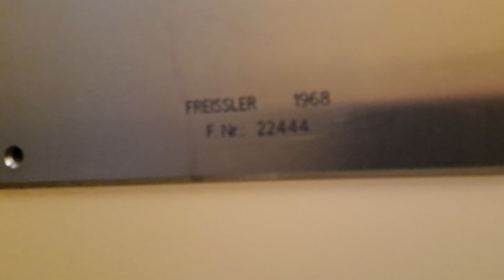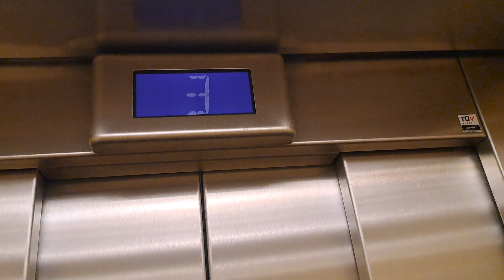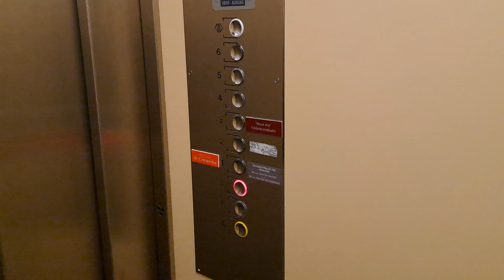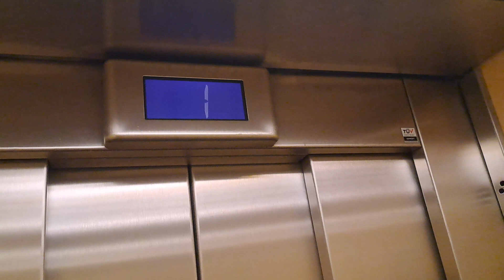Nice 1968 Freissler-OTIS traction elevator @Paris Lodron Straße 17, Salzburg, Austria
Sehr schöner bereits modernisierter Freissler-OTIS Aufzug von 1968 in einem Wohn- und Geschäftsgebäude.
Der Aufzug wurde 2001 von Otis modernisiert.
Mir gefällt besonders die bei Modernisierungen sehr seltene Stockwerksanzeige.

Very nice modernized 1968 Freissler-OTIS elevator in an office- and residential building.
The elevator modernized in 2001 by Otis.
I like the rare Otis GeN2 floor indicator (by modernizations).

Location:

Paris-Lodron-Straße 17, Salzburg, Österreich

Elevator informations:

Brand/Marke: Freissler-OTIS
Year installed/Baujahr: 1968
Modernizer: Otis
Year of modernization/Umbau: 2001
Serial number/Seriennummer: 22444, C2444
Capacity/Nennlast: 320 kg or 4 Persons
Type: Traction
Stops: 8 (K,E,1,2,3,4,5,6)